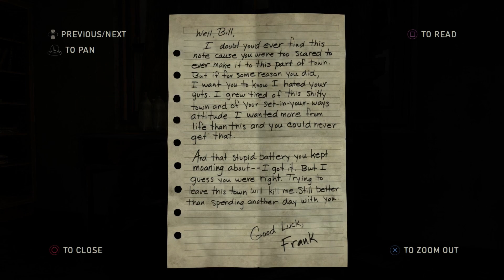The Last of Us Part 22 - Escaping Lincoln with Bill, Ambushed in Pittsburg - 60fps 1080p First Time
My preferred gaming rig is the Shadow cloud PC, and you can play Windows-only games you already own on any PC, Mac, Linux box, smartphone (iOS or Android) or the Apple TV for a low monthly fee PS4 Remastered, Playthrough Longplay 1080p 60fps Maximum Graphics All DLC